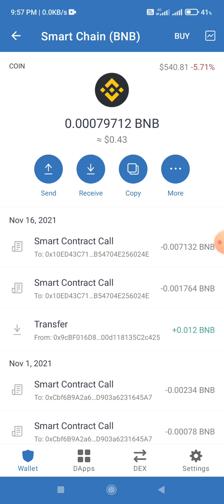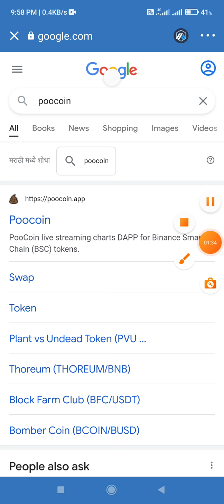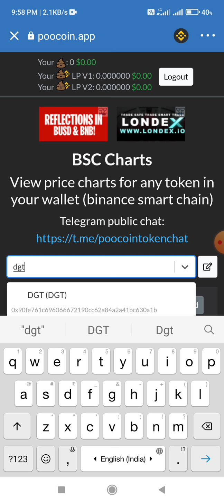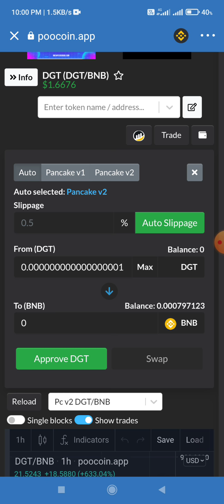Dgt coin ko buy kese kre dgt token latest news dgt coin